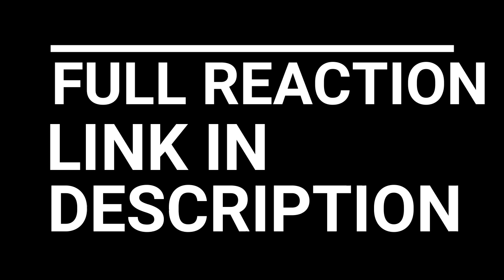PEAKY BLINDERS SEASON 3 EPISODE 1 REACTION AND REVIEW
PEAKY BLINDERS SEASON 3 EPISODE 1

It is Thomas Shelby's long-awaited wedding day. In the middle of the celebrations, a mysterious visitor imperils the entire Shelby family, and Tommy finds himself pulled into a web of intrigue more lethal than anything he has yet encountered.